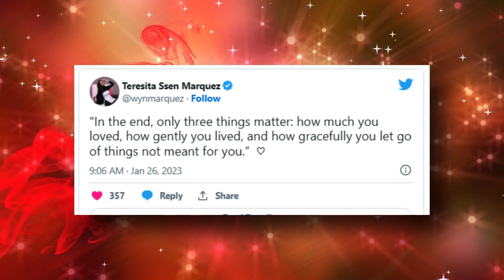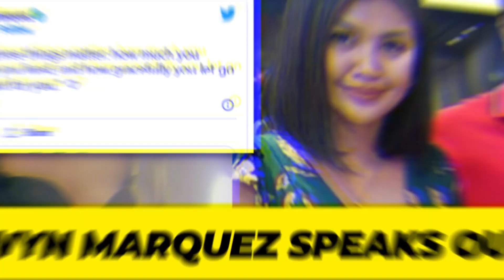WINWYN MARQUEZ SPEAKS OUT ON ALDEN RICHARDS' CONFESSION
In today's video, we will be discussing the recent cryptic message posted by actress and beauty queen Winwyn Marquez, following Alden Richards's confession about their aborted romance.